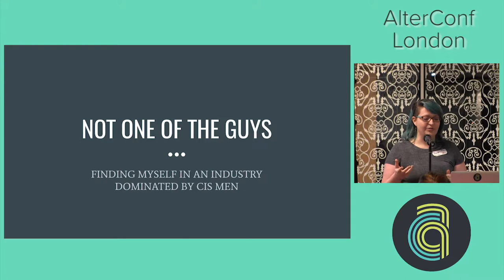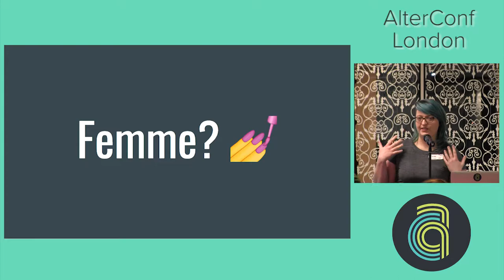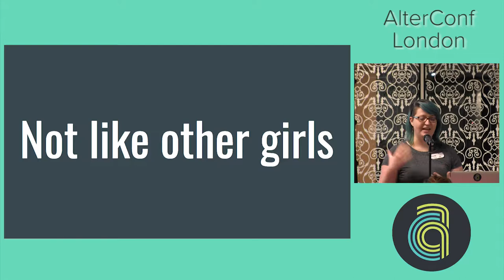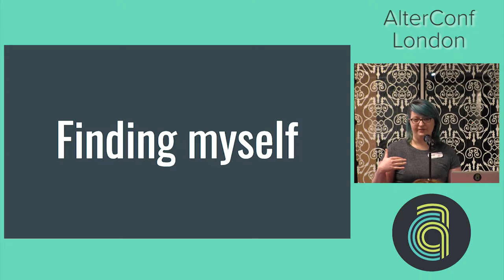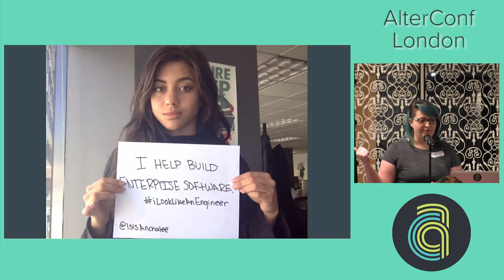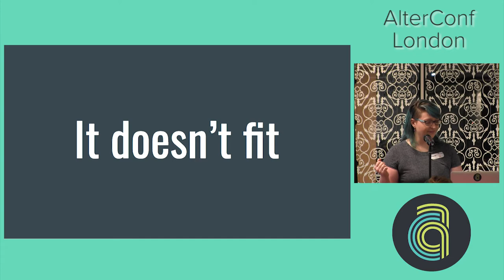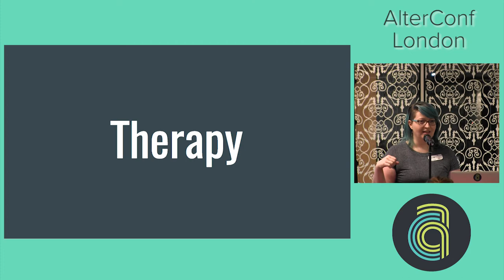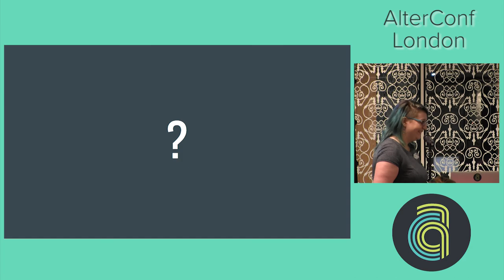AlterConf London 2017: Not one of the guys... by Franziska Trabold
AlterConf London 2017: Not one of the guys - finding myself in an industry dominated by cis men by Franziska Trabold

Microagressions, sexism, othering - problems we encounter in society seem to be especially elevated in the IT industry. Can we still thrive in a toxic environment like this? Can we stay our fabulous selves when we are confronted with the fact that tech careers seem not to be designed for us? In this talk I want to tell you my story of working through my internalised misogyny and discover the power of my queer femme caring self. I will also go through the challenges I faced and the communities and networks I found for support. You will learn about some of the fallacies I discovered about having a fulfilling career in tech.